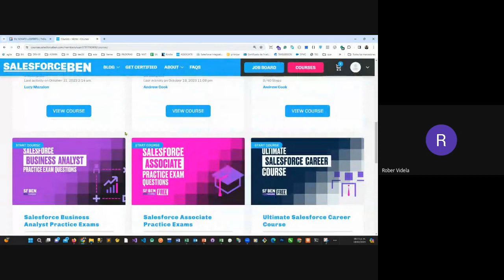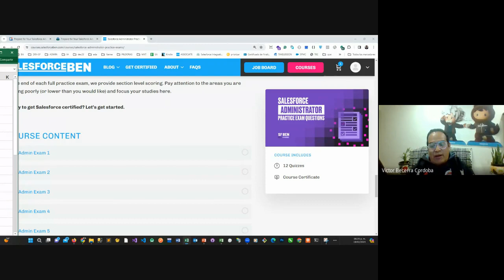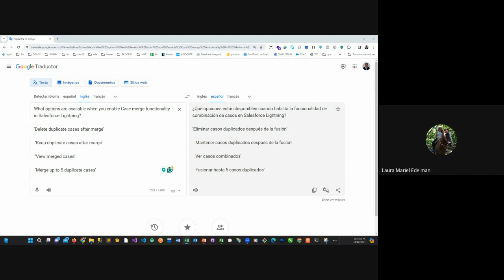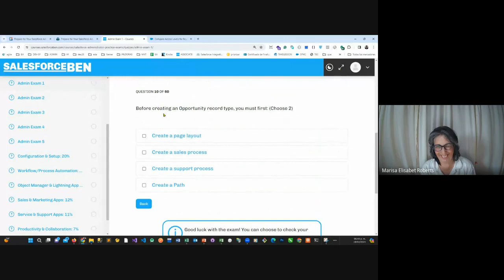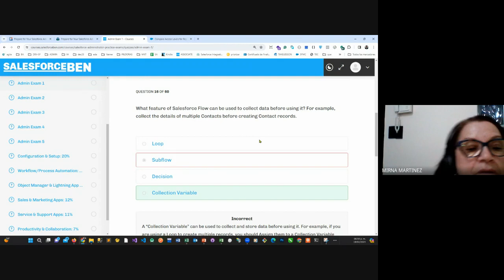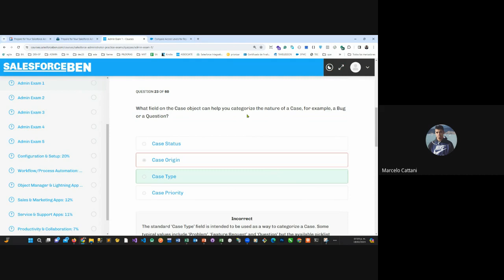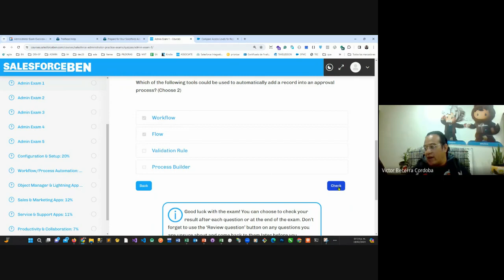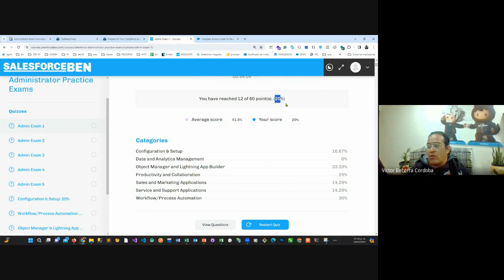SESION 2 GRUPO A - Examen 1 salesforce Admin - SORPRESAS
SESION 2 GRUPO A - SORPRESAS (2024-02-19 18_09 GMT-6)

Píldoras de Salesforce – Newsoft BI  MX
Aprende Salesforce Gratis, Cursos de Salesforce GRATIS
Certificate como Salesforce Admin
Dona para un café :D

Compartimos conocimiento sobre la tecnología de Salesforce para ayudar a quién requiera conocer o adentrarse en este maravilloso mundo
Resuelve todas tus dudas sobre Salesforce